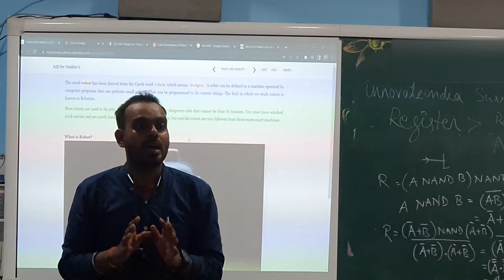Harmonizing the Digital and Analog Worlds: Exploring System Functions | STEM & Robotics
Unveiling the Crucial Role of System Functions: Bridging the Gap Between Analog and Digital in Automation Programming

In the realm of automation programming, comprehending the intricate interplay between distinct systems such as analog and digital functions is paramount. Join us in this enlightening journey as we demystify the fundamental concepts that underpin modern automation.

🔍 Digging into Digital and Analog Functions:
Digital functions, represented by binary codes 0 and 1, form the cornerstone of modern computing. They encompass a world of precision and discrete values, providing the foundation for the rapid calculations that drive automation. On the other hand, analog functions present a more continuous and nuanced approach, with values spanning the spectrum between 0 and 1. Understanding their synergy is essential for creating seamless automated processes.

🤖 Enabling Automation Through Synergy:
Automation programming leverages the symbiotic relationship between analog and digital systems to achieve remarkable efficiency. We'll delve into real-world examples of how these systems collaborate to bring manufacturing, communication, and various industries to new heights of productivity.

Whether you're a tech enthusiast, a programming aficionado, or simply curious about the inner workings of automation, this video offers a comprehensive insight into the harmonious convergence of analog and digital functions. Join us as we decode the language of machines and unveil the secrets behind their remarkable efficiency.

🎥 Watch now to deepen your understanding of how analog and digital systems collaboratively shape the landscape of automation programming!